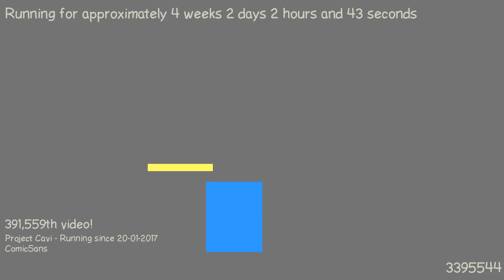1487549094 - Webdriver Cavi - H2